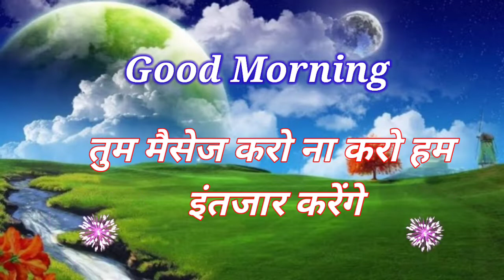GOOD MORNING status good morning WhatsApp status good morning wala gana good morning shayari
AMAZING GOOD MORNING video

Radhe radhe.

voice   Mukesh patel  ( my personal )
Editing. kinemastar software

ORIGNAL CONTENT